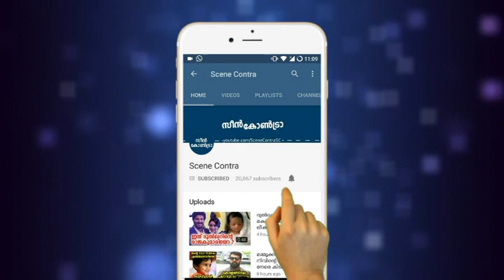ബോസ്‌ഓഫീസ് തകർത്തുവാരി കായംകുളം കൊച്ചുണ്ണി | kayamkulam kochunni record collection !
ബോസ്‌ഓഫീസ് തകർത്തുവാരി കായംകുളം കൊച്ചുണ്ണി | kayamkulam kochunni record collection | boxoffice collection report !